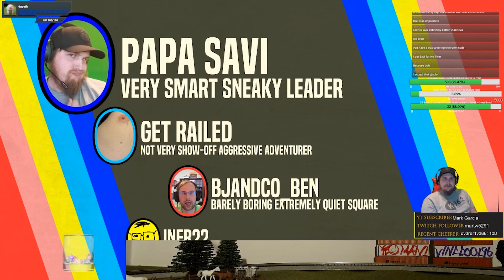Best of Twitch - July 2019 - Feb 2020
Like what we do? More down below!